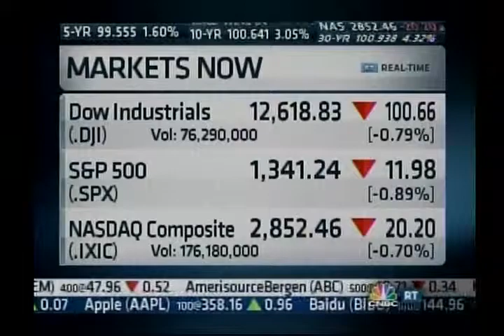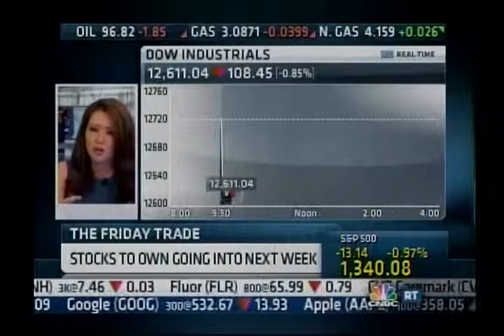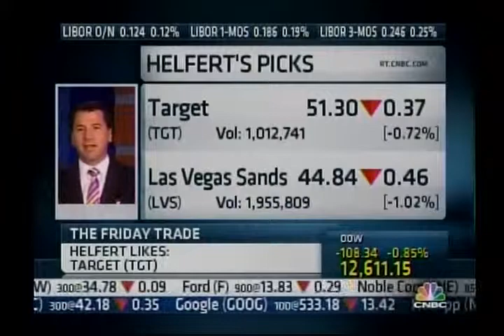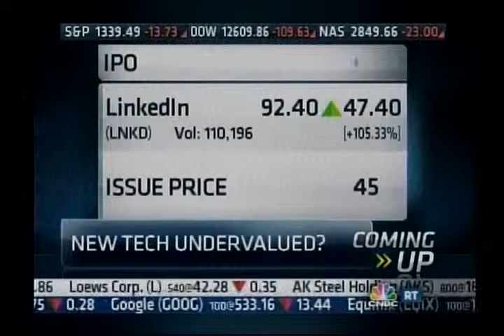Chief Market Strategist of John Thomas Financial Wayne Kaufman on CNBC Squawk On The Street 7-8-2011